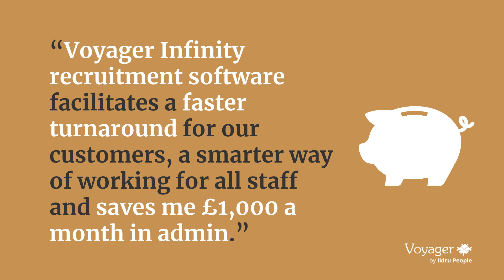Voyager Infinity Recruitment Software Testimonial - Langley James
Voyager Infinity is the best rated Recruitment Software on Trustpilot. Check out what Langley James, information technology and human resources recruitment agency had to say.